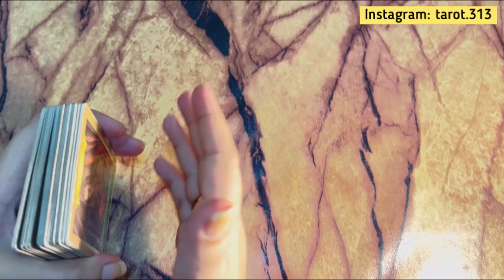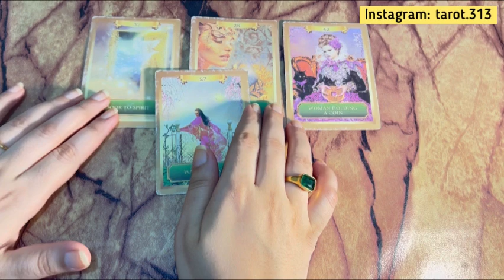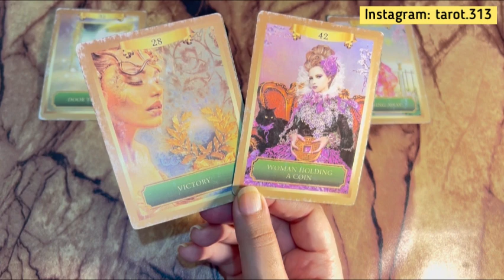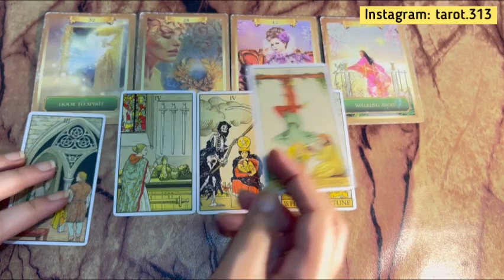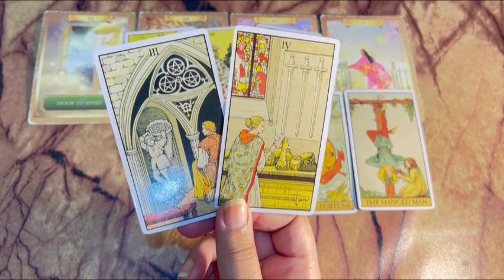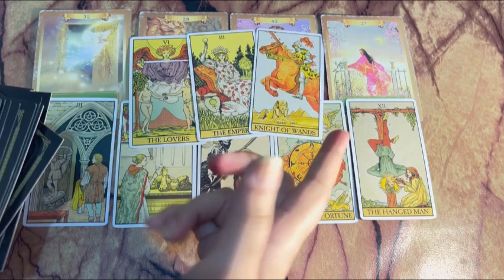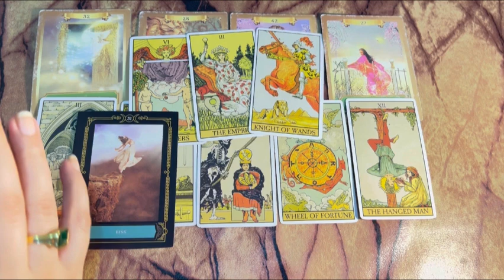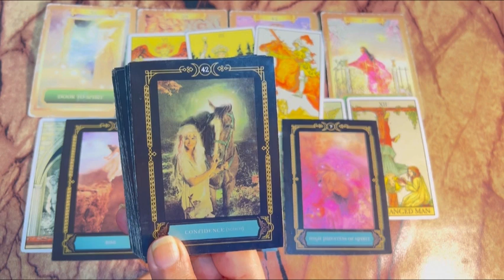Current Feelings of your partner🥰currentfeeling tarothindi relationship lovetarot marriage#313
Current Feelings of your person. General Timeless
hindiurdu